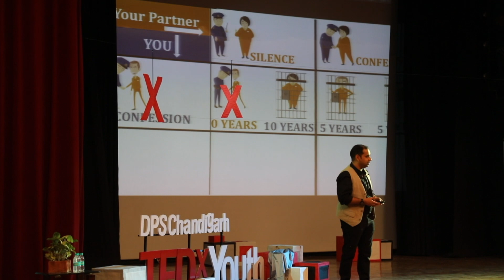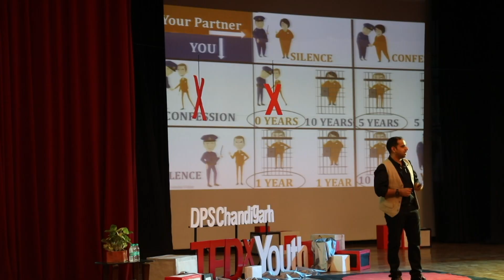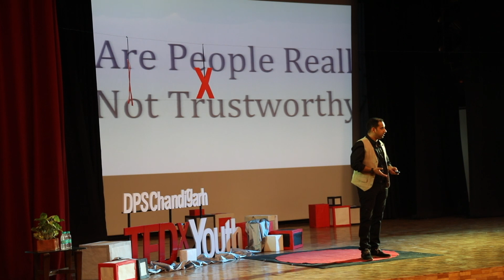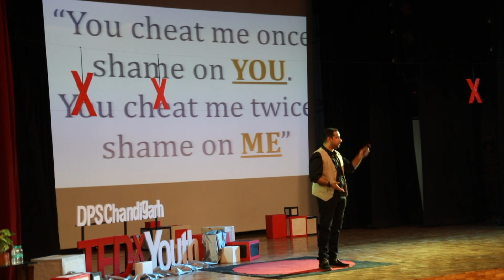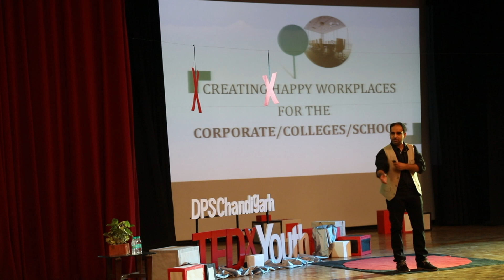Why Trusting People is a Brilliant Idea | Amit Hans | TEDxYouth@DPSChandigarh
Amit Hans explains with wonderful examples why trusting people is a brilliant idea. A successful entrepreneur, an incredible communicator, a logical brain-house, and most importantly a trainer by heart, Amit Hans has inspired more than 100,000 individuals over the last 15 years of his corporate life. Amit has founded two successfully running enterprises - EduCorp Consultancy Services and EduCorp Trainings. This talk was given at a TEDx event using the TED conference format but independently organized by a local community.